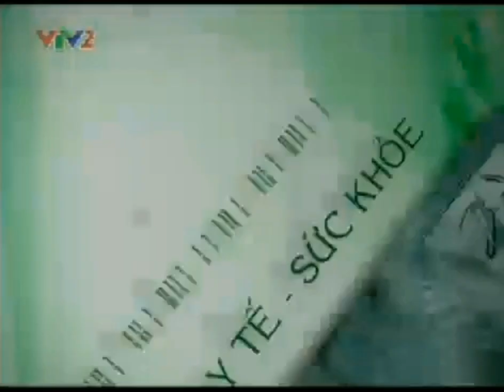VTV2 Ident (2011 - 2013) (2)